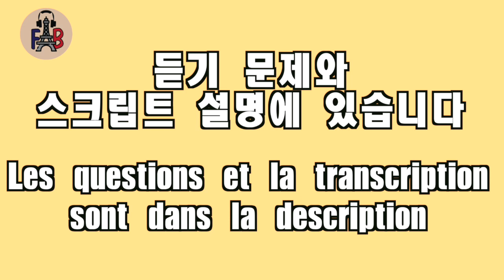#4 B2듣기/CO delf B2: Les philosophes populaires/대중 철학자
파비앙 선생님의 모든 교재와 사이트를 찾아보세요 ~

Questions/질문:

1. Pourquoi Pascale Lebrillant a-t-elle été invitée?
a. Pour promouvoir la mode des nouveaux philosophes populaires.
b. Parce qu'elle a critiqué les nouveaux philosophes populaires
c. Pour discuter des avantages de la vulgarisation de la philosophie.

2. Que veut dire Pascale Lebrillant par "philosophes populaires"?
a. Des philosophes ayant un grand succès.
b. Des philosophes qui ont une grande influence sur la société.
c. Des philosophes qui utilisent des exemples de culture populaire pour vulgariser la philosophie.

3. Quel est le principal argument de Pascale Lebrillant contre l'utilisation d'exemples de culture populaire pour expliquer la philosophie?
a. Cela dénature la philosophie.
b. Cela ne permet pas de toucher un large public.
c. Cela rend la philosophie plus accessible.

4. Quelle est l'objection de l'interlocuteur de Pascale Lebrillant?
a. La vulgarisation de la philosophie est nécessaire pour toucher un public plus large.
b. Les exemples de culture populaire sont les meilleurs pour expliquer les concepts philosophiques.
c. La philosophie doit rester une discipline élitiste.

5. Pourquoi Pascale Lebrillant pense-t-elle que les nouveaux philosophes populaires utilisent des exemples de culture populaire?
a. Pour rendre la philosophie plus compréhensible.
b. Pour gagner plus d'argent et de popularité.
c. Pour toucher un public plus large.

6. Pourquoi Pascale Lebrillant compare-t-elle les contenus des nouveaux philosophes populaires à des fast-foods?
a. Parce qu'elle pense que la philosophie doit être comprise comme une discipline exigeante et pas comme un divertissement.
b. Parce qu'elle pense que les nouveaux philosophes populaires sont malhonnêtes
c. Parce qu'elle pense que les contenus des nouveaux philosophes populaires sont insipides et n'ont pas de valeur éducative.

Réponses: 1. B; 2. C; 3. A; 4. A; 5. B; 6. C

Transcription:

- Bonjour, Pascale Lebrillant
- Bonjour
- Nous vous avons invitée aujourd’hui parce que vous avez ouvertement critiqué sur vos réseaux la mode des nouveaux philosophes populaires. Qu’entendez-vous par cette appellation?
- Je ne parle pas évidement de “populaire” dans le sens des philosophes qui auraient du succès, même si malheureusement ceux dont je parle ici en ont souvent… Non, je parle des philosophes, des penseurs qui, sous le couvert de la vulgarisation, se mettent à citer Harry Potter, Dark Vador ou encore La Reine des Neiges, pour expliquer les grandes questions de philosophie.
- Pourquoi est-ce un problème? Cela permet à un plus large public de s’intéresser à la philosophie alors qu’elle est, soyons honnête, en perte de vitesse.
- Je ne suis pas sûre que c’est en dénaturant la philosophie qu’on la fera survivre. La démarche philosophique vise à comprendre le monde. Ce n’est pas avec des comparaisons tirées par les cheveux entre Dumbledore et Socrate que nous allons atteindre ce but.
- Je suis désolé mais ce que vous dites ressemble à de l’élitisme. Où est le mal à expliquer aux masses, avec des exemples qu’ils comprennent, les concepts philosophiques?
- Mais parce que ce n’est pas fait avec un objectif pédagogique, c’est un show. Ces philosophes populaires ne parlent pas du Roi Lion ou de Mario car c’est le meilleur exemple pour expliquer une idée. Non, il y a des exemples concrets, du quotidien, qui feraient mieux l’affaire. Il y a même des oeuvres plus universelles qui seraient plus intéressantes à citer comme la bible ou les récits mythologiques gréco-romains. L’objectif de ces pseudo-philosophes n’est pas d’expliquer correctement mais de faire le plus de vues possibles, gagner le plus d’argent.
- Toutefois, on peut dire que c’est une introduction à la philosophie, non? Cela peut susciter des vocations…
- Pour moi, ces contenus sont similaires aux fast-foods… Vous pensez que quelqu’un va comprendre la cuisine ou la nutrition si on l’emmène seulement à MacDonald? Vous pensez qu’un enfant voudra devenir un grand chef après avoir découvert les plats de Burger King? Ce n’est pas sérieux…
- Bon, je vois que vous êtes très remontée contre cette nouvelle tendance…
- Oui, je vois la philosophie comme un moyen de lutter contre la médiocrité et pas l’encourager…
- Très bien. Merci d’être venue pour nous partager votre opinion.
- Je vous en prie.